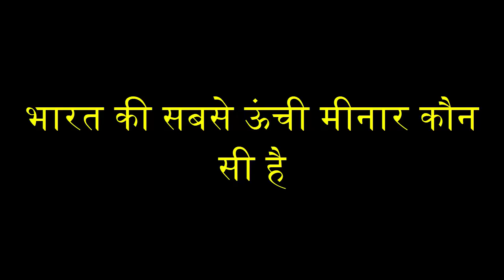भारत की सबसे ऊंची मीनार कौन सी है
thumbnail image
downloaded from -